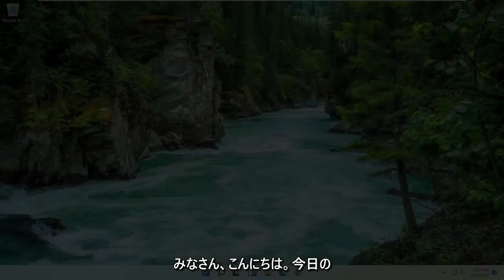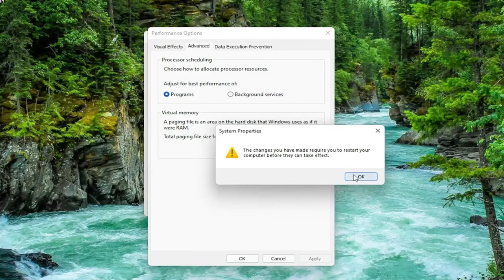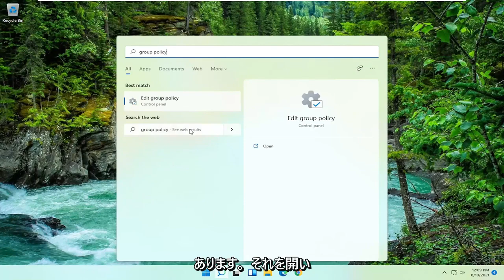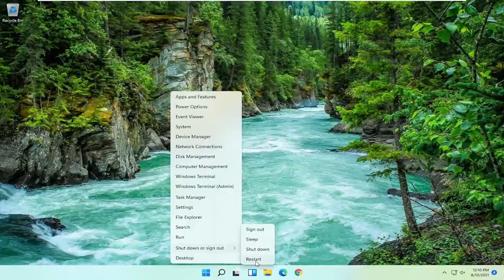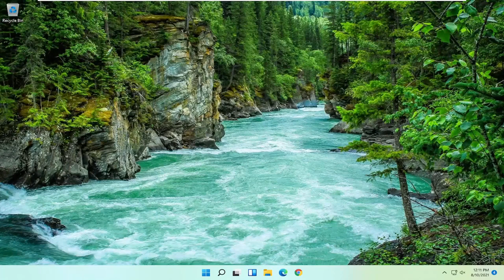パソコンの動作が遅い メモリ不足 Windows 11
お使いのコンピューターのメモリが不足していますWindows11 FIX

このメッセージは、仮想メモリの不足を示しています。これは、Windowsデバイスの遅延や誤動作につながる可能性のある問題であり、同じアラートを何度も繰り返すのは非常にストレスが多いことは言うまでもありません。

とにかく、エラーを引き起こす可能性のあるさまざまな理由があるため、デバイスに適切なトラブルシューティングソリューションを適用する前に、以下のすべてのガイドラインを読む必要があります。

このチュートリアルで対処する問題：
ラップトップのメモリ不足の問題
ラップトップのメモリウィンドウが少ない11
ラップトップのメモリが少ない

コンピュータが実行しようとしているすべてのアクションに十分なメモリがない場合、Windowsとプログラムは動作を停止する可能性があります。情報の損失を防ぐために、コンピュータのメモリが不足するとWindowsから通知されます。

このチュートリアルは、Dell、HP、Acer、Asus、Toshiba、Lenovo、Samsung、およびHuawei。